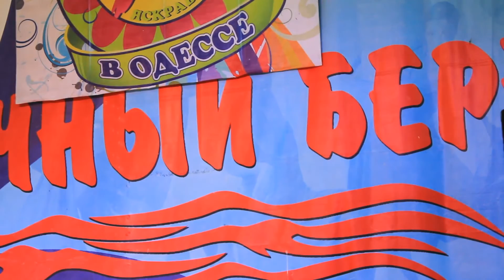Яскрава країна DIP 3543